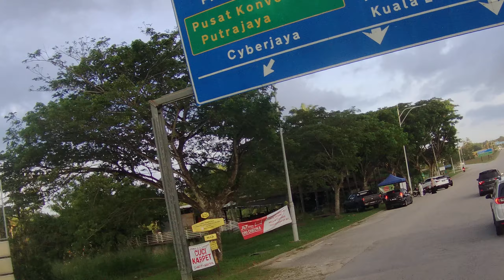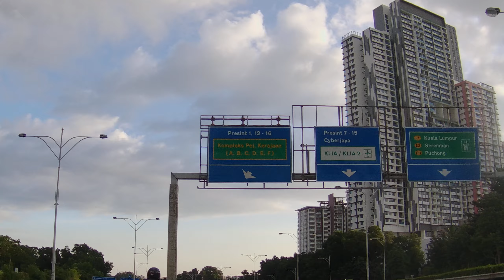Hari Pertama LockDown Fasa 1 Seluruh Malaysia - Jalan Ke Putrajaya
Keadaan trafik dari arah Desaputra ke Putrajaya pada tarik 1 Jun 2021 hari pertama LOCKDOWN Fasa 1 seluruh Malaysia akibat wabak COVID19. (Tak perasan kamera terdongak. apa pun nak up jugak!!!)